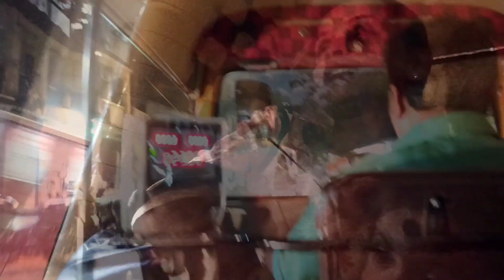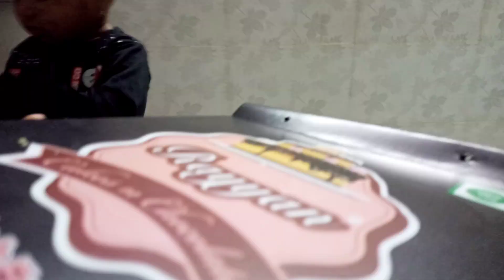आज आमच्या पांड्याचा (भाऊ) वाढदिवस साजरा केला🎂 | Pranali Paste | Kiran Paste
navra bayko
husband wife comedy
husband wife
Shorts
Shortsvideo
Kiran paste
kiranpaste